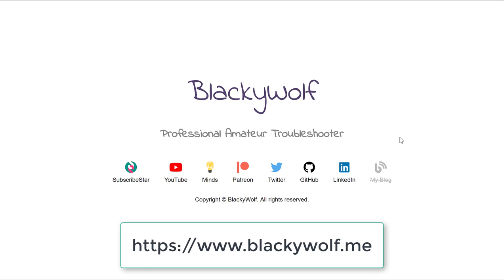Channel Intro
Introduction to what the channel is primarily about.